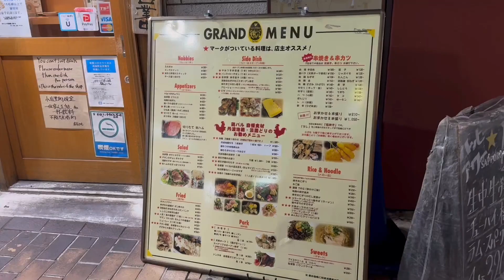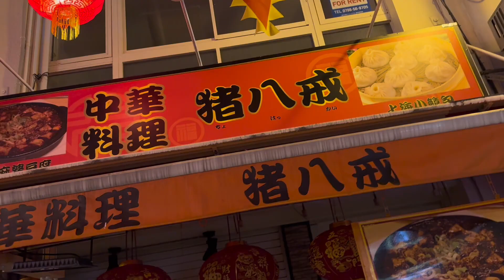【Joey的奇妙冒險】關西篇第二話：神戶食咩好？